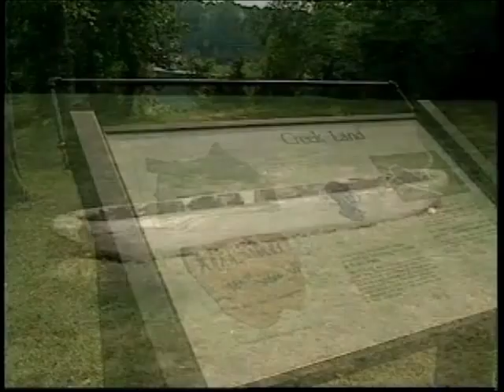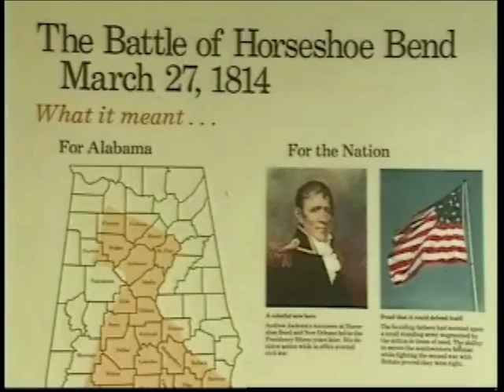Warmwater Streams (part 1)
The state of Georgia and the South is blessed with water in abundance and streams of great diversity.  This film (Separated as Part 1, Part 2 and Part 3) was developed by the Warmwater Streams Committee of the Southern Division of the American Fisheries Society with video footage/support of South Carolina DNR Conservation Education & Communication Division.  You will find references to many states within the film, but the concept is the same across southern streams.